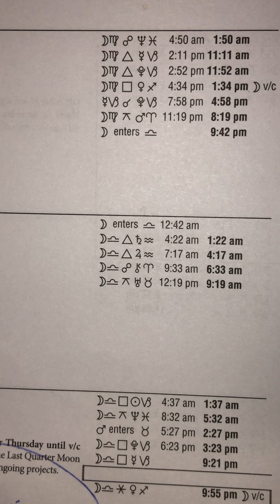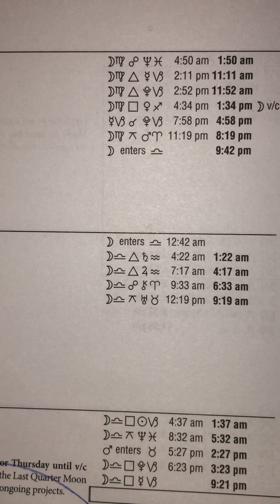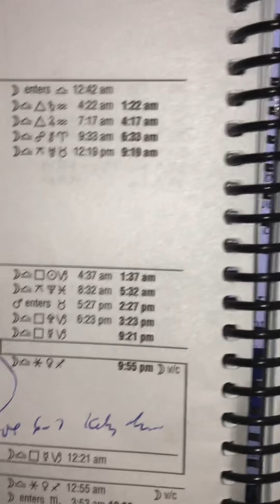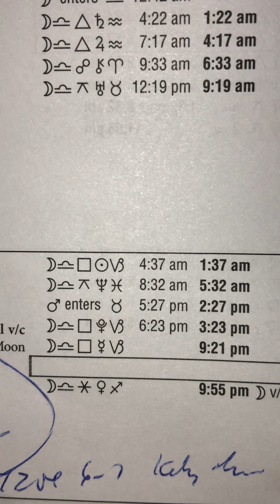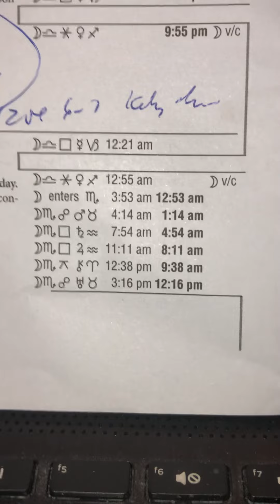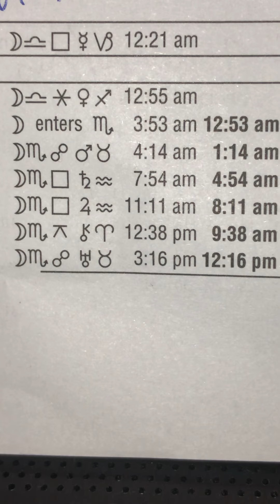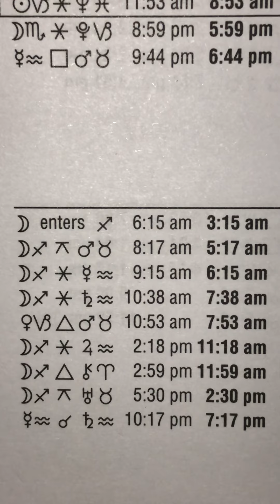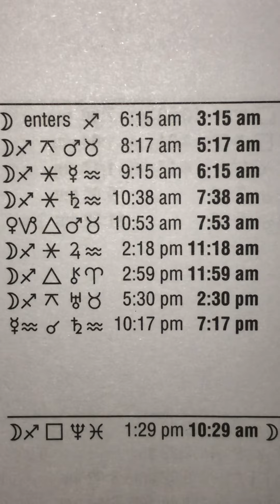January 4-10 astrology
A big week with 3 planets changing signs.
Thanks 🙏